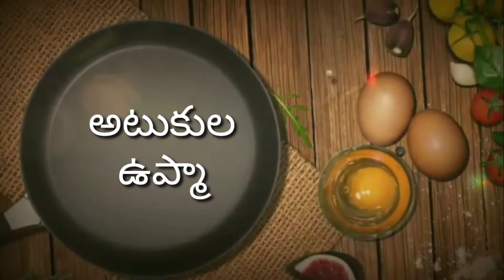Poha breakfast recipe||అటుకుల తో ఉప్మా ని ఇలా చేసుకోండి చాలా సూపర్ గా వస్తుంది..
telugu cooking videos, telugu recipes, telugu vantalu, telugu cooking, telugu cooking channels on youtube,  hanna priya's recipe, telugu pindi vantalu, telugu recipe, recipe in telugu